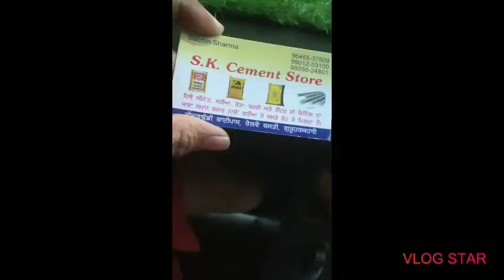Kapil vlog life's first vlog❤💪🤘 please support friends 🙏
kapilzz01 Instagram id